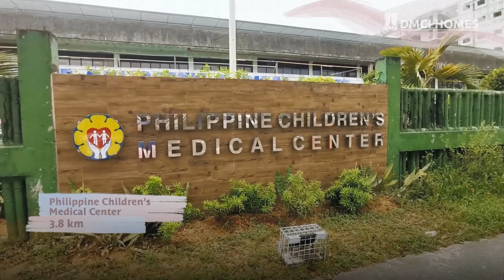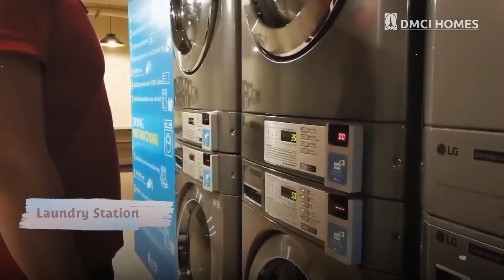Experience Elevated Living at The Erin Heights in Quezon City by DMCI Homes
The Erin Heights by DMCI Homes in Quezon City is the perfect place for those who are looking for elevated living experience. In this video, we showcase the sustainable living features of the building, from its modern technology for sustainability to the energy-efficient design.

This is not just a beautiful home but also an environmentally friendly one. As a real estate investor, you'll appreciate the long-term benefits of investing in sustainable properties. Join us in this tour and discover how The Erin Heights can be your next smart investment.